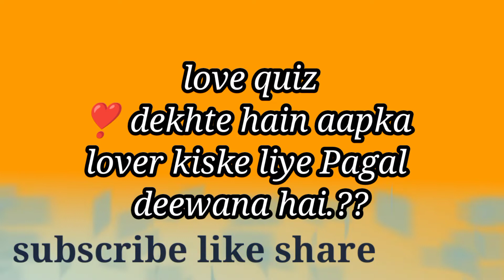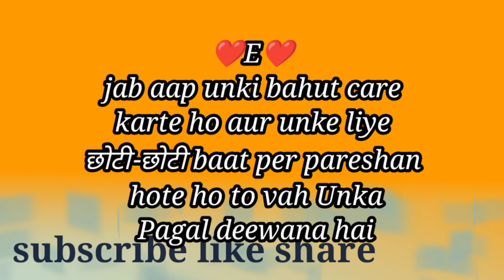aapka lover kiske liye Pagal deewana hai|choose one number|| current feeling's| love quiz game today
Unka Dil kiske liye tarapta hai ||current feeling||choose one number||love quiz game todayIs waqt unke Dil ka Hal kya haikya hal hai aapke Bina Unka?|| current feelings||choose one number||love quiz game today| love quizIs waqt unke Dil ka Hal kya hai current feeling's || solve voice|what is the condition of his heartDekhte Hain Aapke lover ke Dil mein Kya chhupa hai jo  love quiz
aap donon ke man mein kya chal raha hai || current feeling||love quiz game today||choose one numberUnka last night thought kya hai aapke liye ||current feeling's current thought|love quiz game todayKya Apko uske wait Karna chahiye?| will they come||current feeling's|| choose one number| love gamedekhte hain vah aapse kya kahana chahte Hain jisko aap bahut chahte Hain| His/Her current feeling'sunke through attention aur feeling kya hai aapke liye?current feelings of your lover|love quiz gameKaun aapko Dua mein mangta hai ||current love feeling's || choose one number || love quiz game todayDuaon mein aapko sabse jyada kaun Apko manga raha hai //Choice karo any one heart//unique worldkya aapko Apne lover ka intezar Karna chahie ya nahin?His/Her current feelings|love quiz game today
kya aapka Unka intezar Karna chahie ya nahin
kya aapko uska wait ate karna chahie
kya aapko uska wait karna chahiye ya Aage badh Jana chahie
should you wait for them what
should you wait for them or not
choose one love letter ||Apne lover ke Dil ki baat Sun lo vah aapse kya karna chahta hai| love quizjinka khayal aapko aata hai uske man mein kya hai aapko lekar | choose one key |current love feelingApril main Apke love life main Kya hone wala hai.?|| choose one number||love quiz game today||
love
APRIL MEIN APKE LOVE LIFE MEIN KYA HONE WALA HAI- HIS/HER CURRENT FEELINGS HINDI TAROT READING TIMELESS NEW TODAY | vah kaun hai jo pagalon ki tarah aapko Chahta hai|| love quiz game || love gamechoose one number game||aapki shaadi kis name wale se Hogi.?| love quiz game today| surprising gamechoose one number|| game today||choose one

choose one number | love quiz| love quiz game today| love game||love quiz status#love
romanticgame lovegame lovegame chooseonenumber chooseonenumber numbergame chooseonequiz chooseonewish loversgame lovequizgamechoose karo choose one flower love quiz game today love test love status love game today bf gf status select one number bf gf love choose one number with answer jiten fun fact game today
who is secretly in love with you?     discover who has a secret crush on you - reveals first letter of their name     who is secretly in love with me?